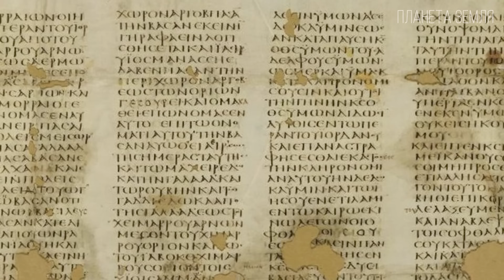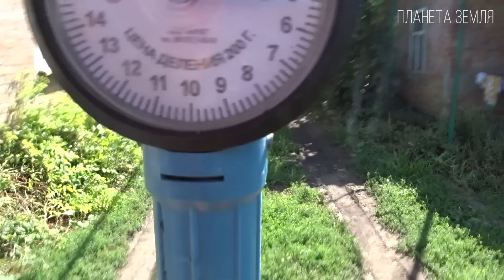Свёкла: Польза от вершков до корешков | Интересные факты про свеклу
Сегодня мы поговорим о Свёкле. Свёкла — растение, которое давно стало неотъемлемой частью многих культур по всему миру. Она не только важный источник питания, но и обладает интересной историей, уходящей своими красными корнями в глубь веков. Всем и каждому знаком этот сочный корнеплод темно красного цвета, без которого невозможно представить некоторые блюда нашей кухни. Ведь свёкла очень популярна среди хозяек, и это неудивительно, c её помощью готовятся такие блюда, как борщ, винегрет, селедка под шубой. Без них, редко обходится любой праздничный стол. Многие слышали, что есть сахарная свёкла, из которой производят сахар. А есть и кормовая играющая важную роль в животноводстве. И откуда же такая полезная красавица появилась в нашей жизни и почему свёкла, а не свекла. Нам обязательно нужно разобраться и об этом поговорить поподробнее здесь и сейчас. Поехали…